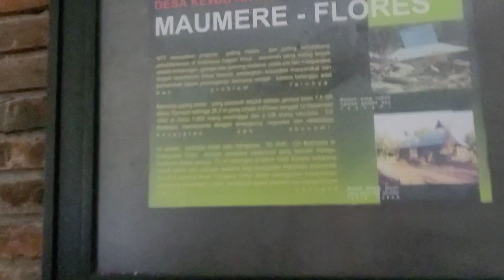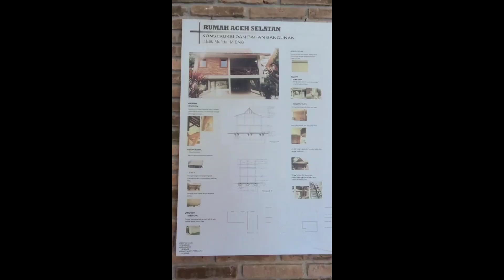Penginapan Murah & Unik di Yogya| Disaster Oasis Kaliurang Yogya ||Mengenal Model Rumah Bencana